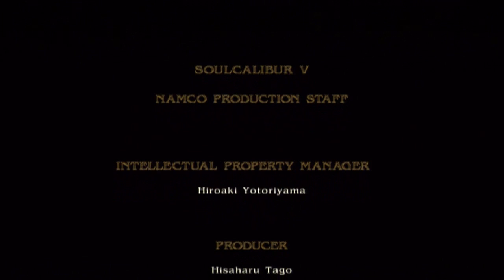Let's Play - Soul Calibur 5 - FINALE (HD)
There should have been an episode before this.I did the episode and it got corrupted so I didnt feel like redoing it.Anyways, I hope you all enjoy!